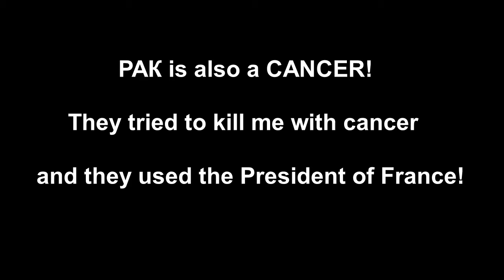PUTIN Медведев IN OBNINSK KALUGA REGION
Нам нужна помощь по изгнанию В.В.Путина и Д.А.Медведева с наших семейных могил и с моих IV Курильских островов, где В.В.Путин и Д.А.Медведев с Голландскими, и Венгерскими, Английскими и Американскими, Даже Арабскими ворами в законе обворовывают мою семью, потому, что кто-то не законно снял охрану с поста НОМЕР 1: МАВЗОЛЕЙ В.И.Ленина. Я и моя мама - семья В.И.Ленина и И.В.Сталина и мы harrased и обмануты Путиным Медведевым, Романовой Марией Владимировной и Георгием и их дружками, ворами в законе.